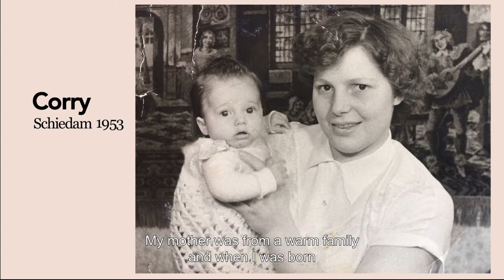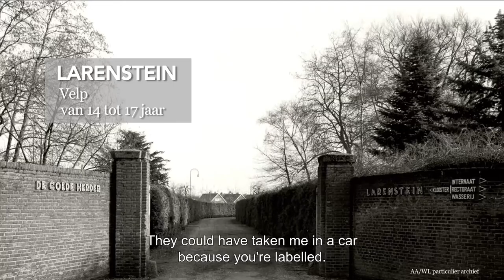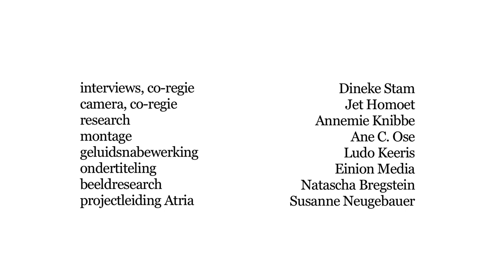Everything was locked down: forced labour – Corry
Fourth part of five interviews with Dutch women who as young girls had to work in sewing ateliers, laundries and ironing rooms of the catholic congregation De Goede Herder (the Good Shepherd). For years, they worked without payment under miserable circumstances. In several other countries, laundries and other institutions run by the Sisters of the Good Shepherd, forced young girls to do industrial work, with a lot of punishment and mistreatment. Among them is the Magdalene Laundries in Ireland. Until now, little was known about the forced labour in the residential youth Services of the catholic church in The Netherlands. It is estimated that 15,000 Dutch girls worked unpaid during their detention at the branches of the Roman Catholic Congregation De Goede Herder, located in Zoeterwoude, Velp, Tilburg and Almelo. For this Oral History project historian Dineke Stam and documentary maker Jet Homoet interviewed five of them. This project is possible thanks to Stichting RCOAK, Stichting Het R.C. Maagdenhuis, Haëlla Stichting, Stichting Weeshuis der Doopsgezinden, Fonds Sluyterman van Loo - Elderly Projects.